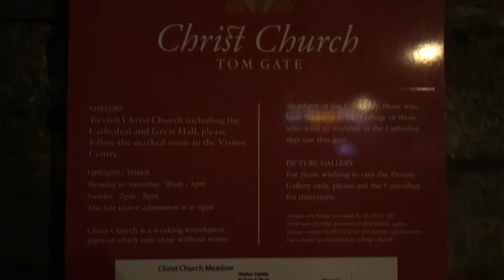Bundit in Oxford: Christ Church Cathedral and Stairway to Hogwarts' Dining Hall [EP12]